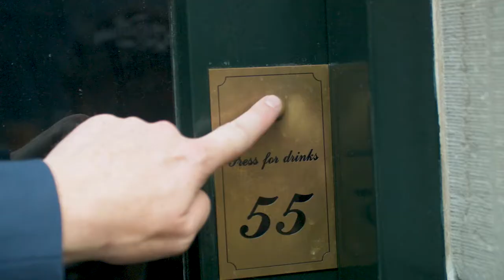Mr. Smith - Speakeasy cocktailbar in Maastricht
Mr. Smith is een verborgen cocktailbar in Maastricht. Sinds 2017 staat bartender en mede-eigenaar Pieter de Peuter in deze kelder fantastische cocktails te shaken. Op de cocktailkaart vind je klassiekers, waarvan sommige met een twist zoals de smoked old fashioned. Wat extra tof is, is de samenwerking met de locale chocolatier Darq, die met een aantal producten in de cocktails verborgen zit.

Adres Mr. Smith
Rechtstraat 55, Maastricht, Nederland

Thanks voor het kijken! Het zou tof zijn als je je abboneert op ons YouTubekanaal.